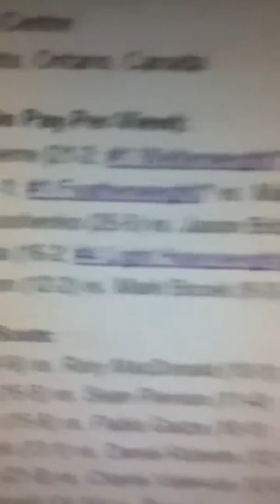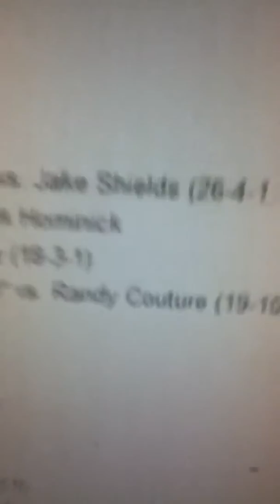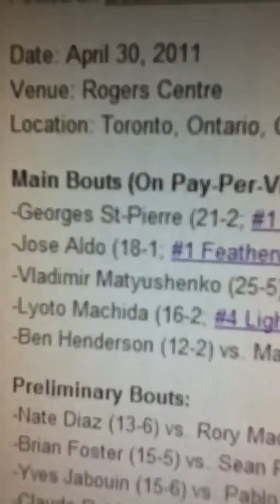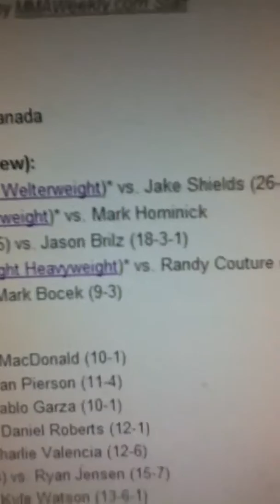Ufc 129 predictions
My fight prediction